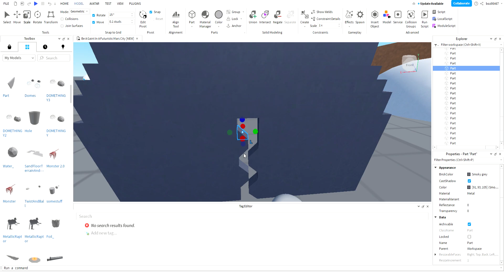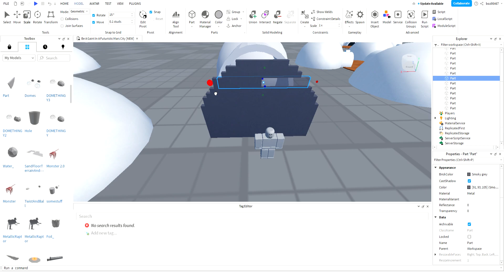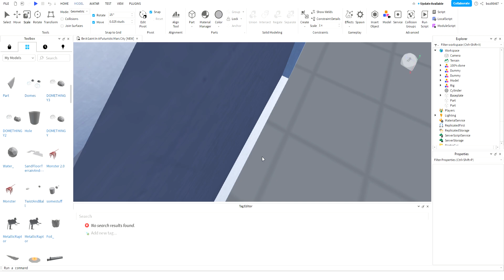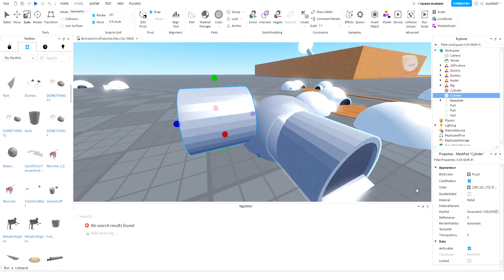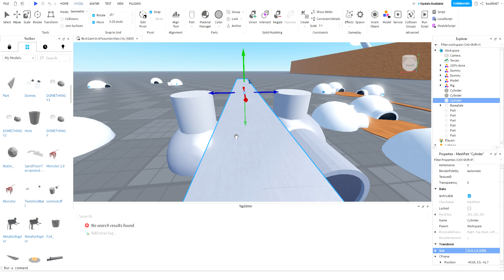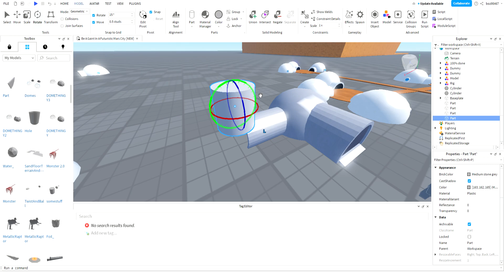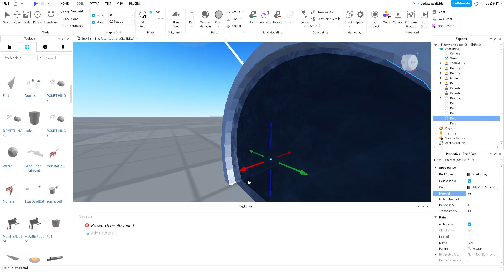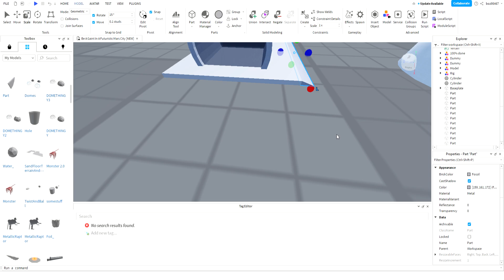Be A Giant In A Futuristic Mars City Rework (part 2)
GWDUAYSDGEUFGYWDFUSFHUDF